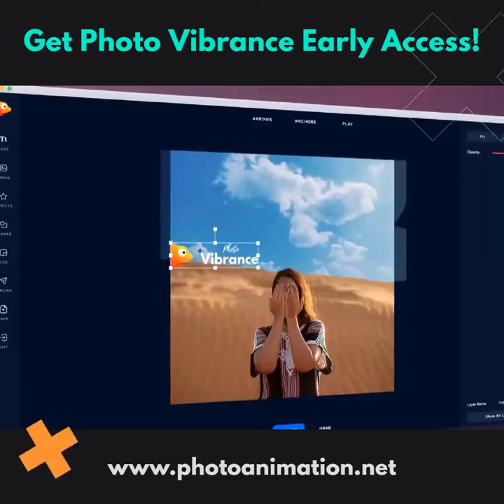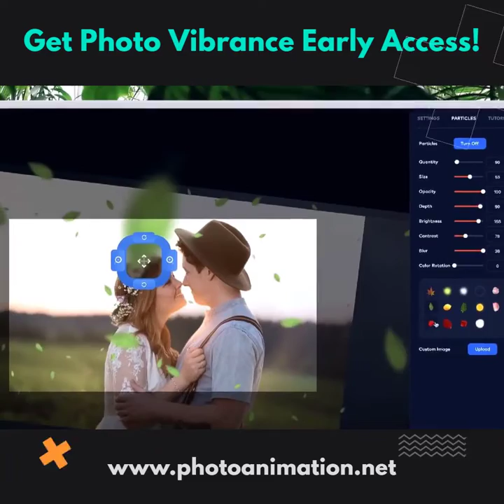Arise & Shine - Photo Animation made with PhotoVibrance | Photo Animator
Are you looking for something fresh to post on social media?

We all know scrolling on social media is tedious - there's nothing more distracting than an image with movement. Stop wasting time on dull pictures! Want to make yourself stand out? This simple app can make any image come alive with movement.

PhotoVibrance is the exceptional tool that can help you break through the visual clutter!

Give it a try - it's super simple!